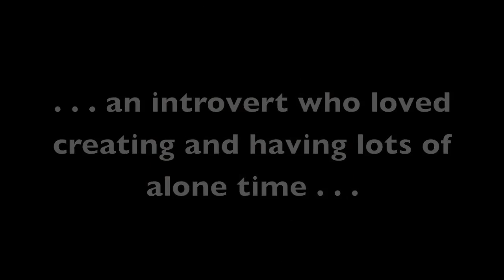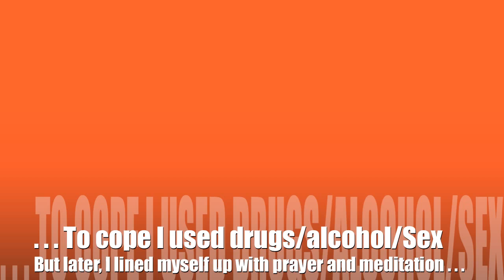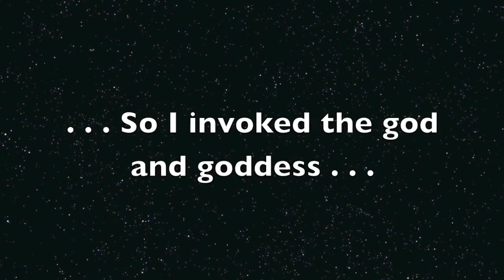John Solomon Sandridge: Life with the Goddesses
Art, creating, creative, painting, gods, goddesses, goddess, god, healing, changing, transformation, etc.